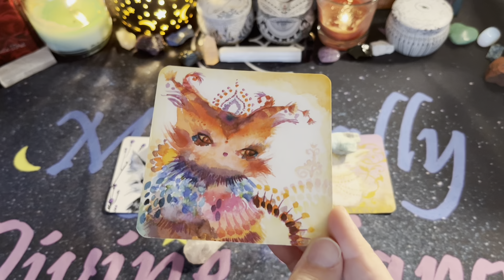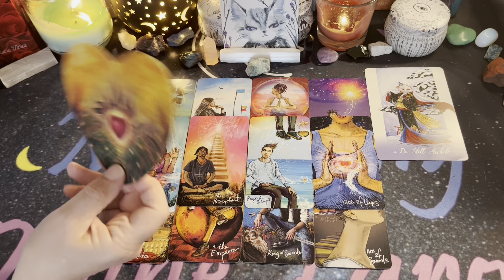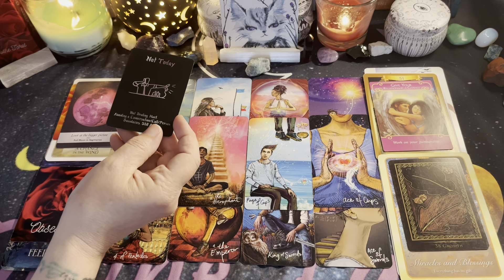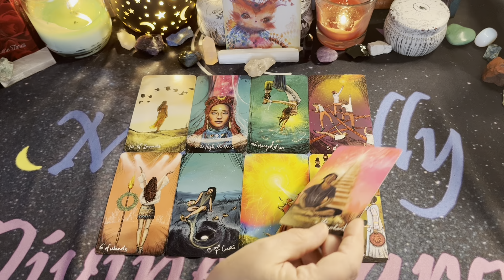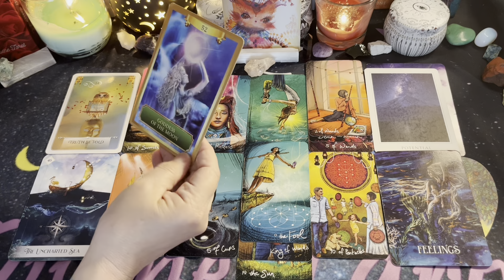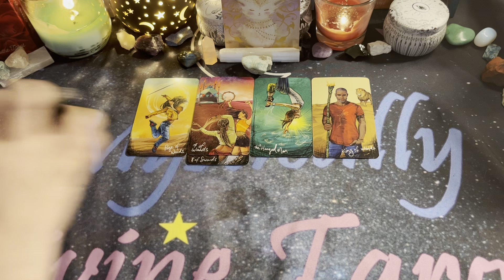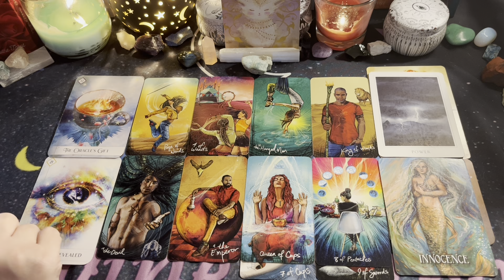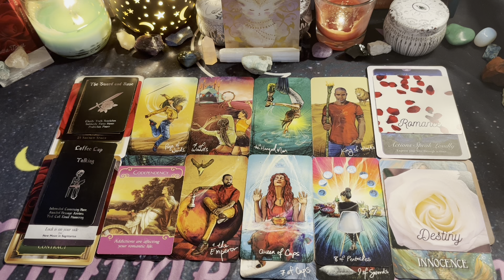🔮❤️ What’s next in love ✨🌙PICK-A-CARD🔮⭐ TIMELESS❤️🔮LOVE READING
⏱️Time Stamps⏱️
Intro: 00:00
💎 Crystal #1 00:02:03
💎 Crystal #2 00:21:52
💎 Crystal #3 00:46:44

Amazon Wish List:

Island Time Wellness Love Oracle - Island Time Wellness